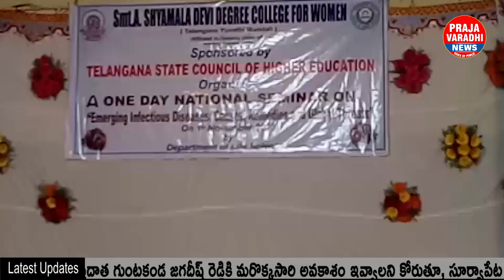National Seminar at Smt A. Shyamala Devi Degree College For Women | Barkatpura | Praja Varadhi News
Praja Varadhi News Telugu Channel Dedicated to Report News Across Telangana, Andhra Pradesh and other parts of India and world. Praja Varadhi acts like a bridge between political parties and public, Which means We give the same priority to the public opinion and politician’s statements.